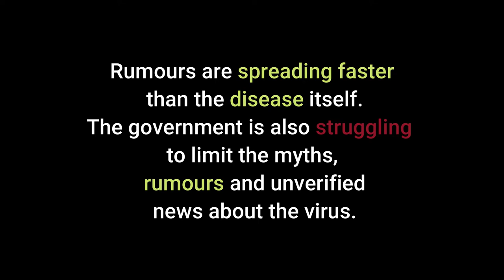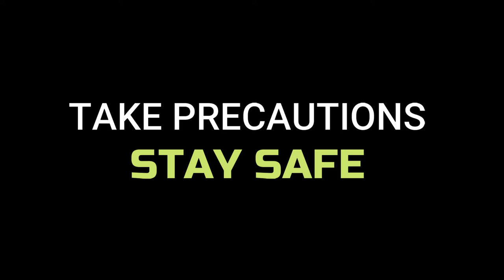Don't Believe On This Rumours Of Corona Virus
Don't Believe On This Rumours Of CoronaVirus
Misinformation, fake news spark India coronavirus fears
A wave of misinformation and rumour on COVID-19 floods phones, forcing the government to issue an advisory.

Through its vast social media networks, a wave of inaccuracy is spreading on coronavirus, which causes an illness known as COVID-19.

From offering unverified home remedies to tackle the virus, to floating fake advisories asking people to avoid foods such as ice cream and chicken, and sharing conspiracy theories, Indians' phones are being flooded with misinformation.

On Saturday, Prime Minister Narendra Modi was forced to appeal to citizens, asking them to not heed to rumours surrounding COVID-19.

The country's stock exchange plunged to its lowest level since 2010 amid fears of the disease.

The scale of the country's social media usage complicates the fight against misinformation.

India is the biggest market for the Facebook-owned messaging application, WhatsApp, with more than 400 million users in a country which had 468 million smartphones in 2017.

Dozens of people have been killed in public lynchings by angry crowds during the past four years over WhatsApp rumours they were child kidnappers.

Since the coronavirus outbreak last December in China, misinformation, especially through WhatsApp, has risen, says Shachi Sutaria, a fact checker focused on science and health, with Boom, one of India's leading fact-checking websites.

"Normally, we don't see such high levels of misinformation around health issues in India. Earlier, we would get two to three messages a week on health issues that we would fact check. Now, we get up to five to six messages every day, much of it on coronavirus."

The central government has also ordered telecom companies to make an audio clip explaining coronavirus as a caller tune for mobile phone users, as it fights misinformation.

My Vlogging Gears: